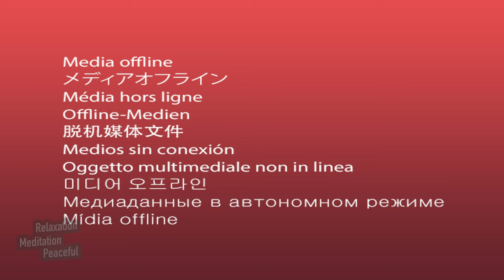Aerial beautiful views of Canadian nature. Landscapes filmed with drone and Relaxing Music (4K)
As the camera soars high above the vast Canadian landscape, the stunning beauty of the country is revealed in all its glory. From soaring mountain peaks to sparkling lakes and dense forests, this aerial view captures the breathtaking diversity of Canada's natural wonders.

Transform your space with stunning visuals! From breathtaking landscapes to vibrant cityscapes, we have the perfect poster to add a touch of artistry to your home or office. Don't wait, enhance your surroundings today with our high-quality posters.

Throughout the video, the changing seasons of Canada are captured, from the vibrant autumnal colours of the forests to the winter wonderland of snow-covered landscapes.

Music has many advantages, and one of them is that it calms nerves. It's always good to listen to background music while you're doing something. Here is some relaxing music with nature videos in 4K to help you relax, unwind, and get ready for bed.

Overall, this aerial view of Canada is a breathtaking tribute to the country's natural beauty and a reminder of the importance of preserving these precious environments for future generations to enjoy.

Most of the video is filmed in British Columbia, Canada, near the amazing city of Vancouver.